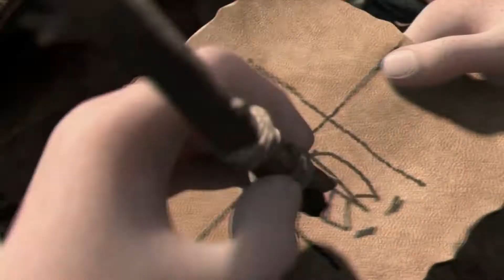c r a s h. || How to Train Your Dragon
can't forget about HTTYD
this is why I can't edit properly with 1080p clips, my entire computer just has a stroke each time. it took five times longer for it to stop lagging than it did to make this lmao. hence why it looks lazy

Song: Crash by Neovaii